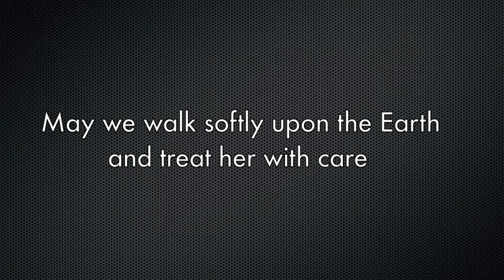Soft on the Earth - Bobbi Bailin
a dance choreography by Bobbi Bailin - touch upon the Earth gently with our feet.
We move slightly diagonally into the circle with R foot to the side, Left ft close, R ft side (Q Q S).  L ft crosses in front of R ft  , R ft closes to L ft  with a little touch and brush (a kiss to the Earth). R ft steps back, L ft STAYS in place where it is, sending our love down into the Earth without external movement, only energetically with our intention; L ft steps back, R ft STAYS  in place where it is, also sending our love down into the Earth without external movement, only energetically with our intention, as we dance. The whole body pulses on the vertical axis throughout the dance.